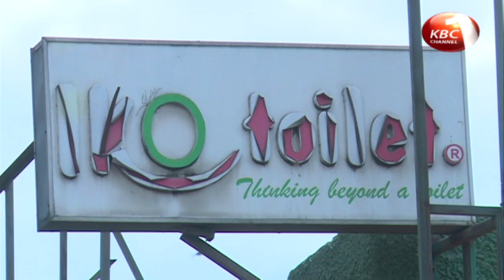Youths take over management of public toilets within CBD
A group of youth have allegedly taken over the management of a number of public toilets within the Nairobi’s Central Business district. The toilets have been under an  investors who came up with the paying model 20 years ago when the city was riddled with filthy toilets then under the care of Nairobi city council.